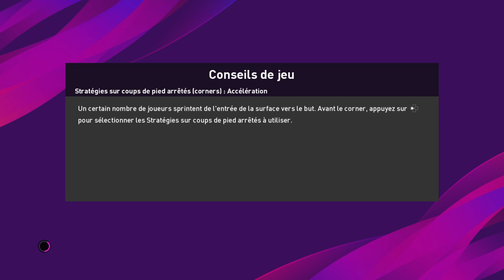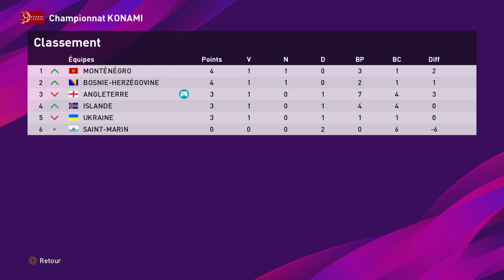PES 20 #9 Éliminatoire coupe du monde avec 🏴󠁧󠁢󠁥󠁮󠁧󠁿l'Angleterre zone Europe fr